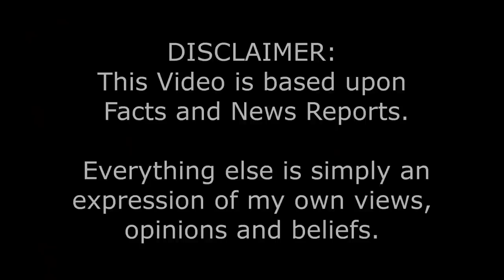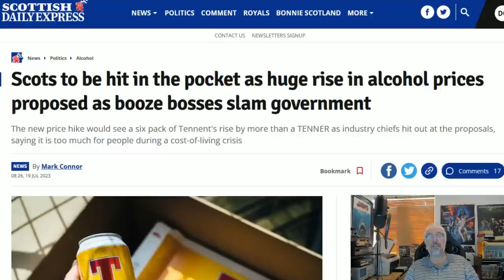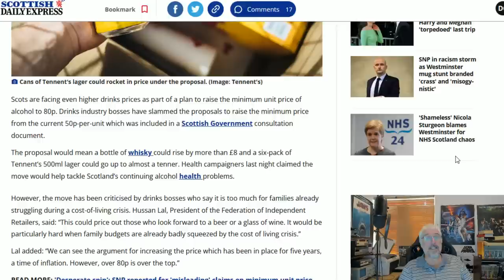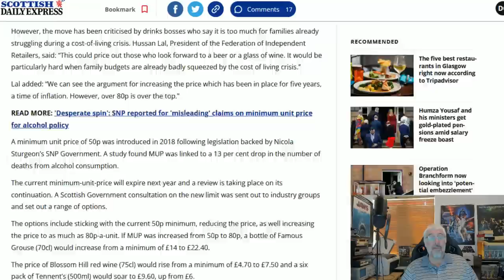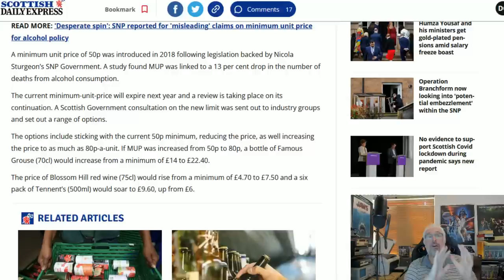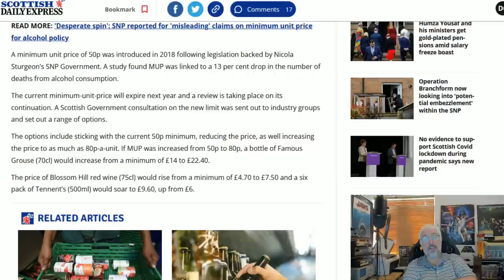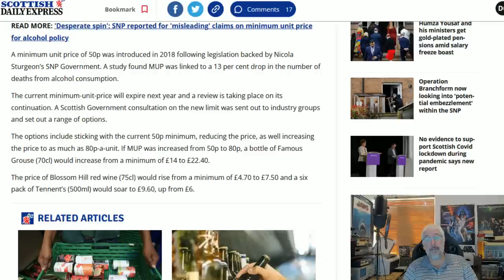Is Scotland Moving To Prohibition?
The minimum unit price of alcohol is set to rise to 80p, meaning a six pack of beer would be £10
Is alcohol being made so expensive that it becomes a luxury for the rich?